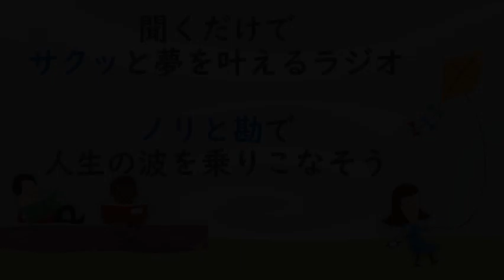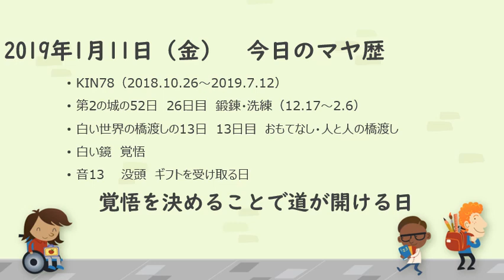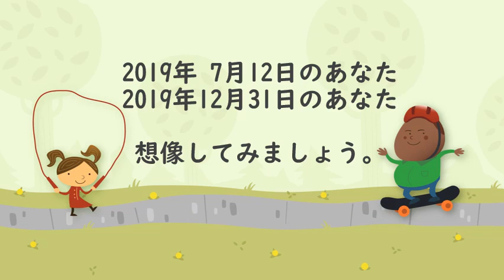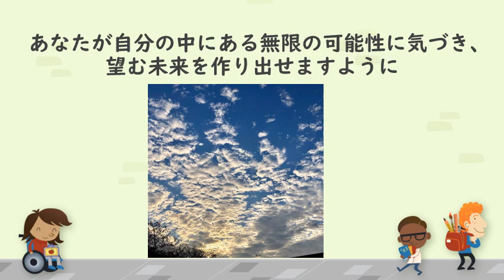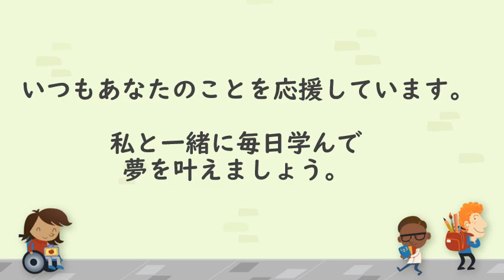ノリと勘で人生の波を乗りこなそう舞との対話2019 1 11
元気が生まれるラジオ　舞との対話へようこそ。このラジオが、何か少しでもあなたのお役に立てれば嬉しいです。

【舩越　舞】

ライブドアブログ：　元気が生まれるラジオ　舞との対話

あなたと愛する人のためにセルフケアを学ぼう　ラバブル♡セルフケアスタジオ

【メニューとレシピのない料理教室　】

ライブドアブログ：　メニューとレシピのない料理教室　～bm LIVE KITCHEN～

Facebookページ：　メニューとレシピのない料理教室

Instagram アカウント：bm_live_kitchen